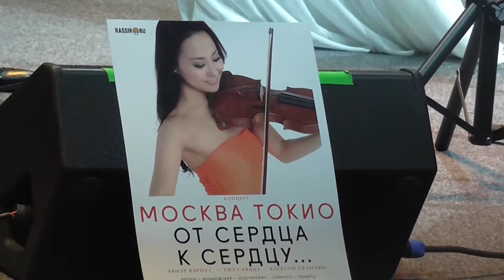Тия Савада & Авнэр Вэриус - "Кошачий Марш" (От сердца к сердцу...)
Концерт "Москва Токио. От сердца к сердцу..." состоялся 14 марта 2017 года в ЦДХ.
В нем приняли участие: Тия Савада (Япония) Авнэр Вэриус и Алексей Сканави (Россия)